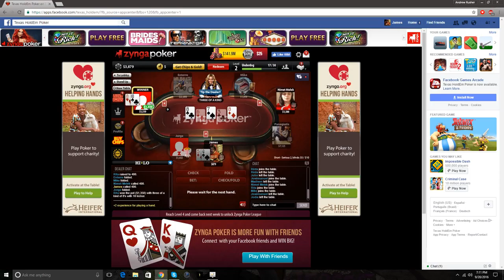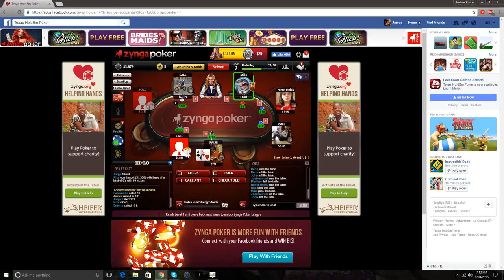Texas Holdem Poker Part 1-First Few Games